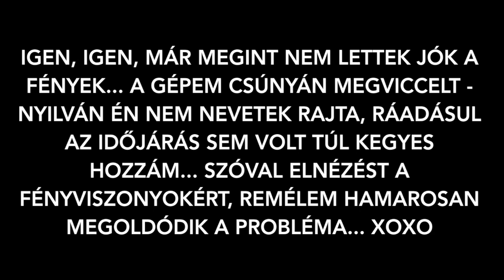AKTUÁLIS KEDVENCEK 2016 MÁJUS | ForHerVlog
- Clinique Repairwear Anti-gravity szemkörnyékápoló:
- The Body Shop E-vitaminos arcpermet:
- MAC Fix+ arcpermet
- L'occitane en Provence Peónia bőrtökéletesítő arcpermet
- Nuxe Réve de Miel tápláló ajakápoló
- L'occitane en Provence Ultra Rich she vajas ajakápoló
- Revlon Colorstay alapozó olajos/kombinált bőrre - 220 Natural Beige*
- L'oréal Paris True Match púder - Rose Ivory
- Catrice Glam&Doll False Lashes szempillaspirál*
- Maybelline Shine szájfény - 125 Berry Brilliance*
- Pupa Miss Pupa szájfény - 103*

A *-gal jelölt termékeket tesztelésre kaptam, de mindig az őszinte véleményemet osztom meg Veletek és csak olyasmit ajánlok Nektek, ami tényleg bevált nekem.

Kamera: Canon EOS 600D
Videószerkesztő: iMovie
Telefon: iPhone SE